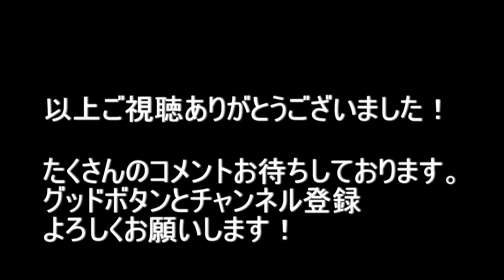大阪府八尾市ドライブ（アクロスプラザ八尾） 2021.2.20